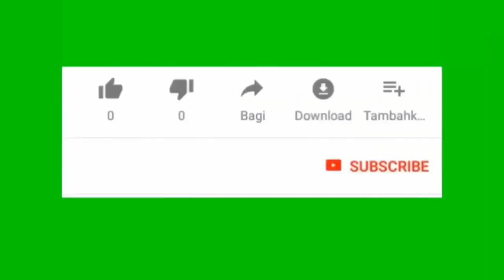เพิ่มความจุ แบตลิเธียมฟอสเฟต 50 แอมป์ (Life Po4 50Ah)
แชร์แนวทางการเพิ่มความจุ แบตเตอรี่ แบตลิเธียมฟอสเฟตจาก 20แอมป์เป็น 50 แอมป์ (Life Po4 50Ah)